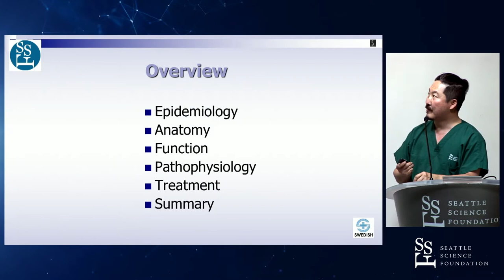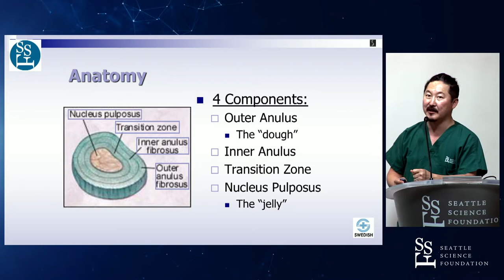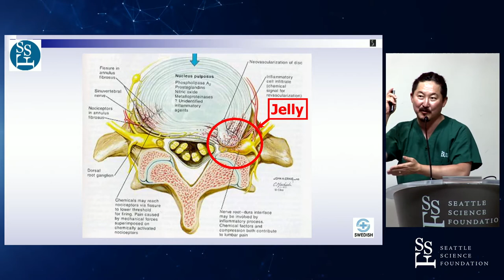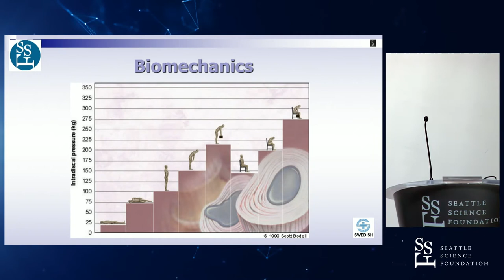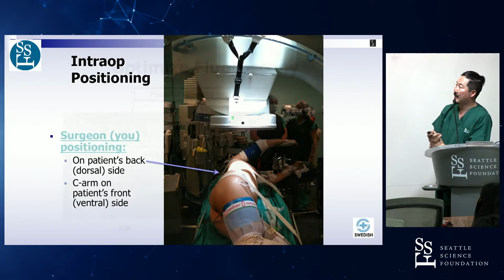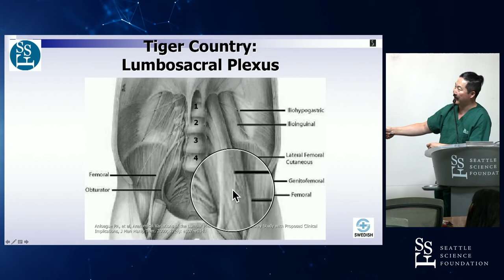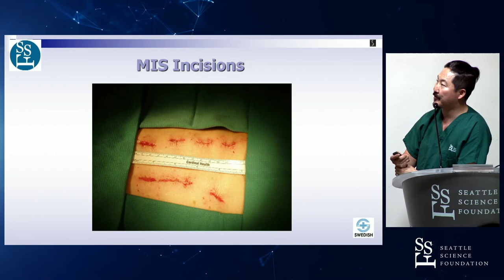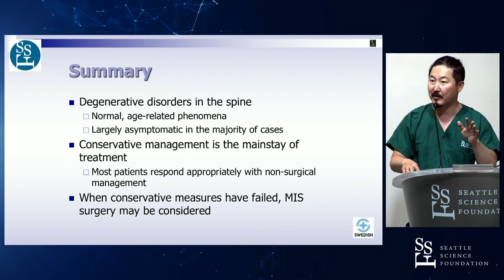Lateral Lumbar Anatomy - Jeffrey S. Roh, MD, MBA, MSc